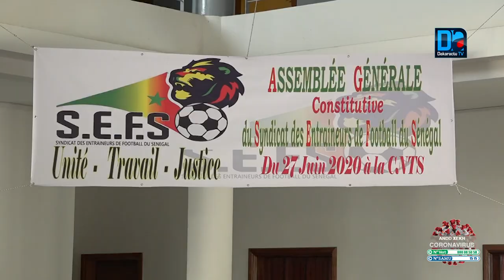Coach Aïcha Ndiaye On se sent soutenu à 100%